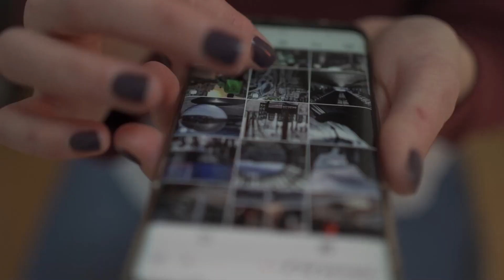Presentación del Club de Fútbol Femenino Goire Rubiconense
👉  Apóyanos para mantener nuestra libertad e independencia informativa
            ▶️   Donación